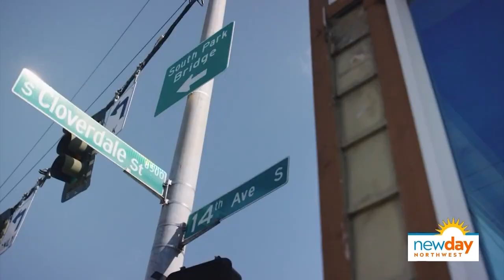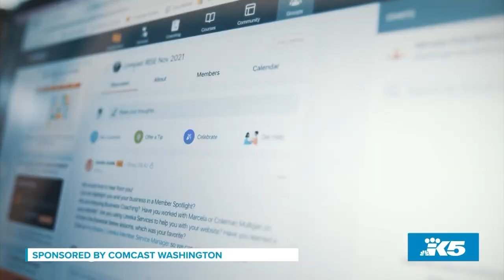Comcast Rise helping small businesses - New Day NW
Many small businesses have been dealing with the ongoing impact of the pandemic and other issues. Business leaders in the community are stepping up to help those small businesses.

“Think about how many times you drive down the street and see a business you used to go to that’s shuttered,” said Dave Mandapat, Comcast RISE market lead, Comcast Washington. “It’s awful for all of us. What Comcast recognizes is we need to support these businesses and help them stay afloat and thrive during these times.”

Margie Haywood owns Work and Play Lounge and was a 2021 Comcast RISE grant recipient. Work and Play Lounge is the first for-profit black woman-owned co-working space in the state. While many co-working spaces didn’t survive the pandemic, Haywood’s business was able to stay open with the help of Comcast.

“I couldn’t have asked for anything better,” Haywood said. “It was the gap filled that was needed just to get us over the hump and to still be standing here almost a year later after getting that grant.”

Comcast will award $1 million in grants to small businesses owned by women and people of color in King and Pierce counties. $10,000 cash grants will be distributed to 100 small business owners in November.

“It actually gave me validation and let me know my business is seen and that small businesses and black-owned businesses do matter,” Haywood said.

The application window is open now through Oct. 16. Applications take around 60 to 120 minutes to complete.

“Don’t worry about trying to put anything fancy together,” Haywood said. “Just tell your story on paper, and just know the folks at Comcast are really listening.”

To learn more and apply, visit the Comcast RISE website.